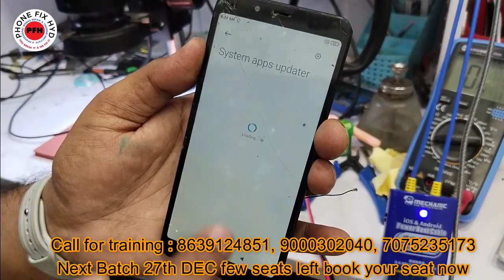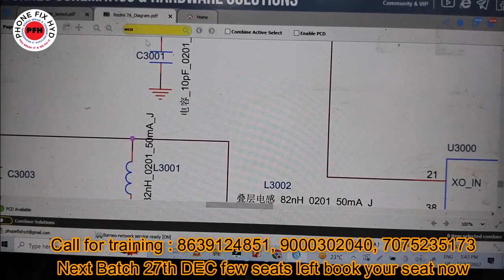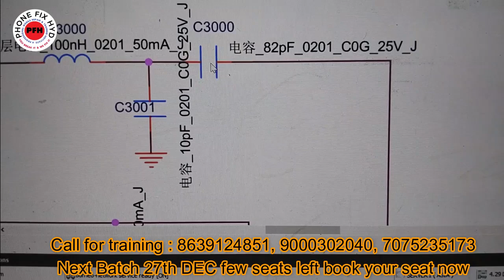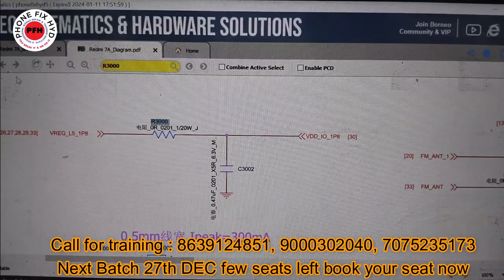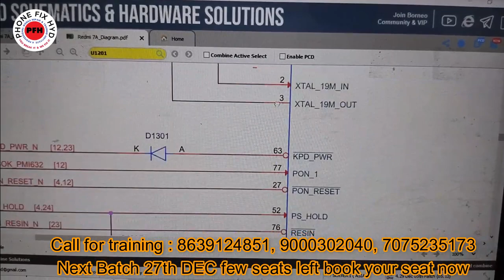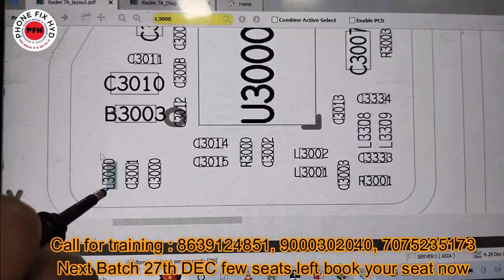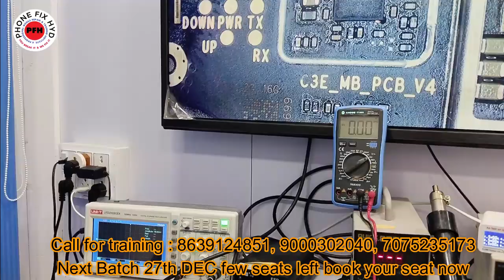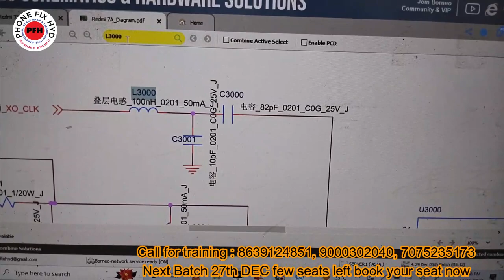Redmi 7A Wifi Not Working 100% Solution || WCN Wireless Communication Network IC SOLUTION @FEROZ SIR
3. SAMSUNG S10 PLUS DEAD LOW BOOTING 100% SOLUTION YOUTUBE FIRST DEAD MOBILE REPAIR EASY TRICK

5. DIGITAL IC KAISE KAAM KARTI HAI ? || EK IC KO KYA SUPPLY CHAHIYE WORK KARNE KE LIYE || WORKING OF IC

7.  क्या कही से ब वोल्टेज कही और दे सकते है दूसरे सेक्शन में ? || Mediatek Power ic Buck & Ldo Section